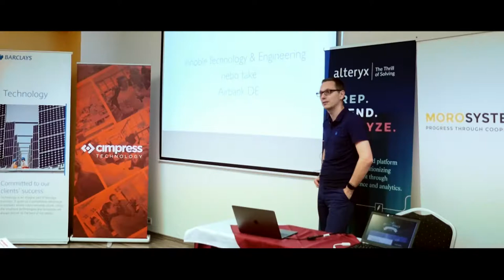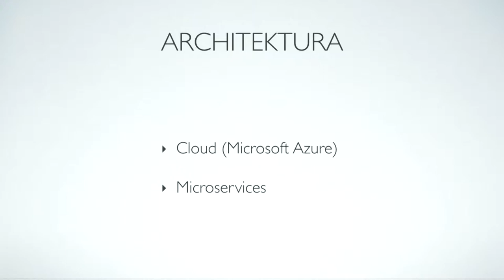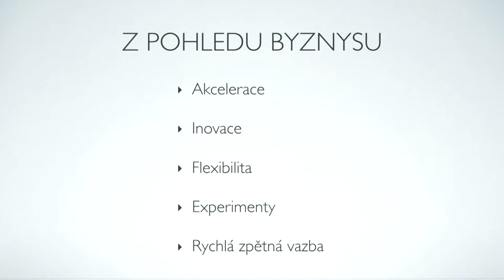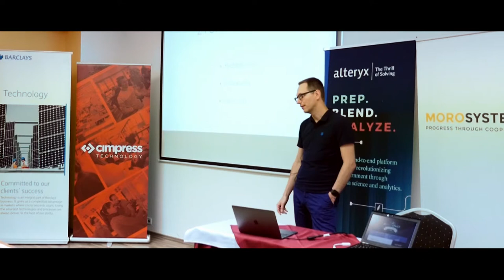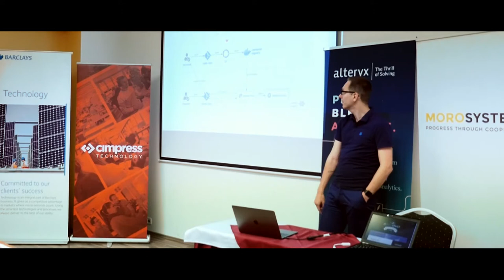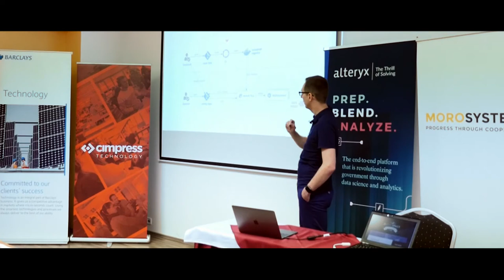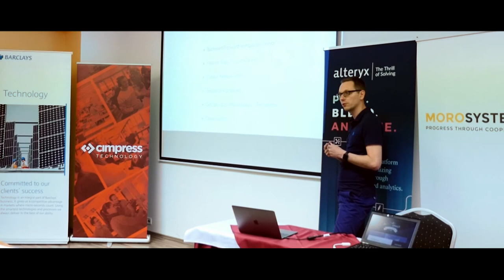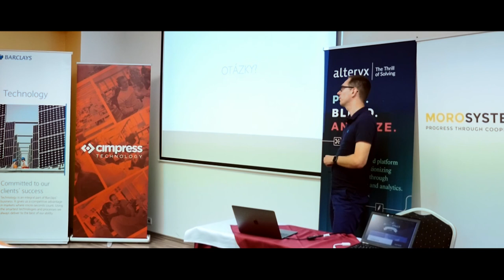Zdeněk Merta: Continuous Delivery (Gitops)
Povídání o tom, jak se snažíme prosadit continuous delivery do bankovního prostředí.